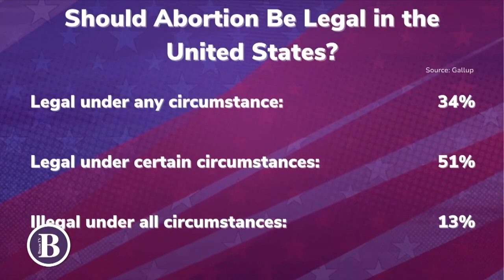Kristan Hawkins, Students for Life of America President, comes to JMU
Nearly a year ago, JMU’s Young Americans for Freedom hosted conservative political commentator Liz Wheeler, who stirred up protest and criticism regarding free speech at JMU. Breeze TV’s Natalia Nelson dove into the controversies of this issue when the president of Students for Life of America visited Harrisonburg.